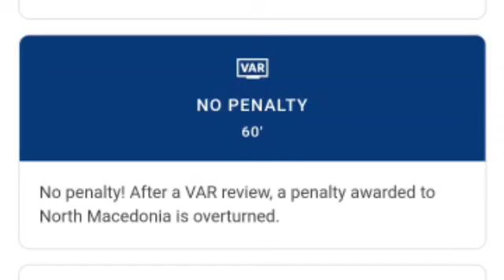North Macedonia vs Malta (2-1) All goals and Extended Highlights.